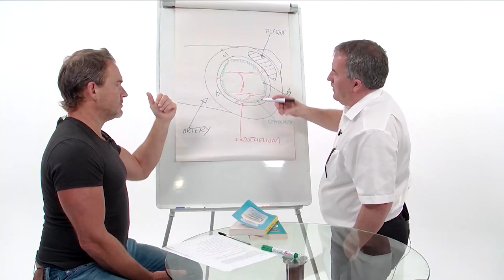Steve Bennett | Fat & Furious | Podcast Introduction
Join Poppy Hadkinson & Steve Bennett as they introduce the new and exciting health podcast that you should all be listening to.

For the full story get your copy of Fat and Furious on Amazon:

Spread our message